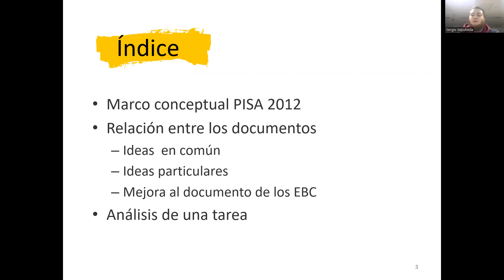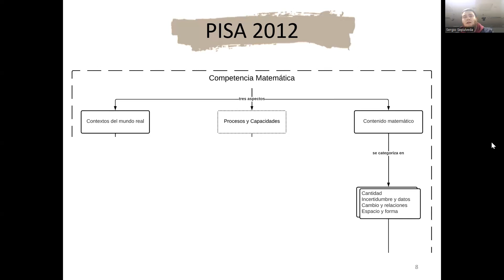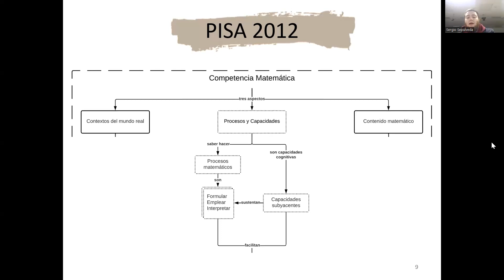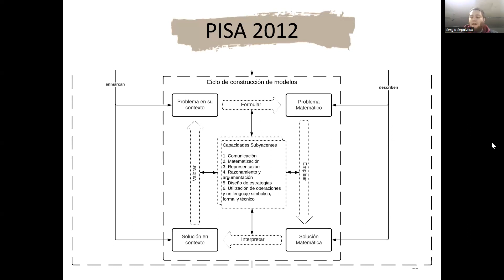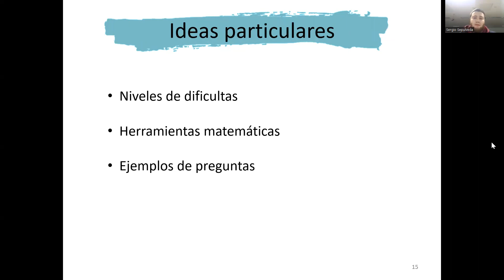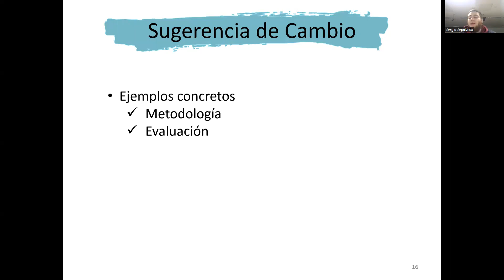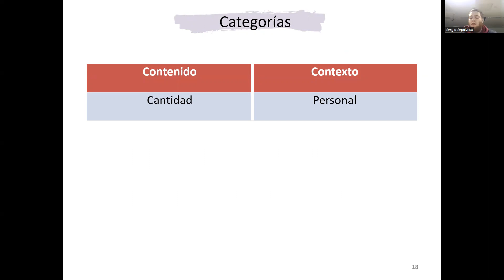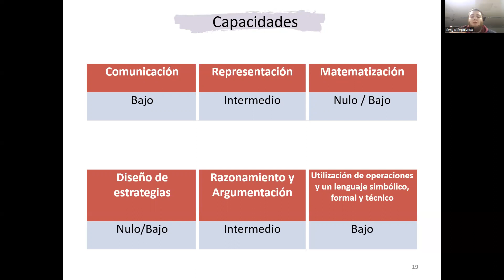PISA y Estándares: Multiplicación de fracciones